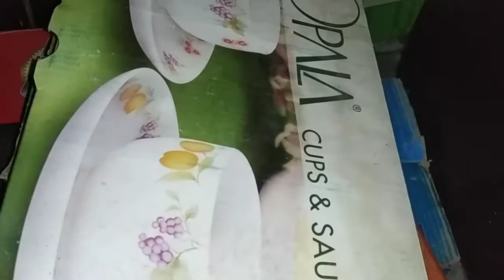Diwali cleaning 🎉😎 Ghar ki safai#RiyaReetvlog#💖👍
Ghar ki safai ❤️# RiyaReetvlog#Diwali cleaning 🎉👍😎 cabinet cleaning 🎉🤭love you all 🙏 Ghar ki safai ❤️👍 like share and subscribe 👍 love you all 🎉 Diwali planning for cleaning v dusting dusting 🎉 family cleaning day Diwali 🎉🙏 clean home happy home 🔥🎉🎉 May the lights of the DIA g
uide you toward happiness and joy in life 🎉🙏😎 our house is clean enough to healthy 🎉😎🙏 a clean home is a happy home 🎉🔥🌞🌟👐🌸🌸🌸🌸🌸 happy home Happy Diwali 🌸🌸🌟🌟🌟🔔🔆🔊🔊🔜🆗 love you all🙏🎉🎉 Happy Diwali